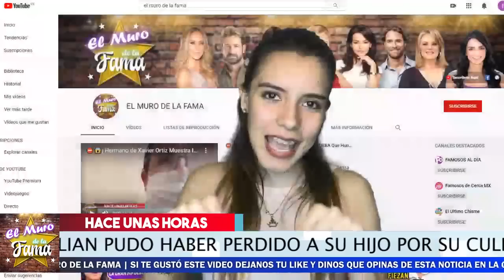😱😡¿𝗙𝘂𝗲 𝗣𝗢𝗥 𝗖𝗨𝗟𝗣𝗔 De Geraldine Bazán Que 𝗝𝘂𝗹𝗶á𝗻 𝗚𝗶𝗹 𝗣𝗲𝗿𝗱𝗶𝗼 LA POTESTAD DE SU HIJO.EL MURO DE LA Fama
¿𝗙𝘂𝗲 𝗣𝗢𝗥 𝗖𝗨𝗟𝗣𝗔 De Geraldine Bazán Que 𝗝𝘂𝗹𝗶á𝗻 𝗚𝗶𝗹 𝗣𝗲𝗿𝗱𝗶𝗼 𝗹LA POTESTAD DE SU HIJO. EL MURO DE LA Fama